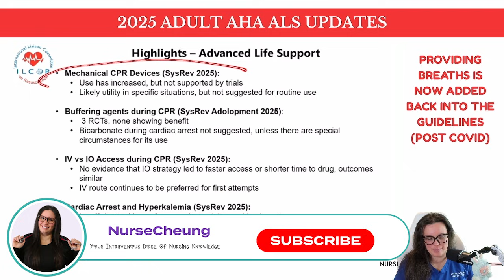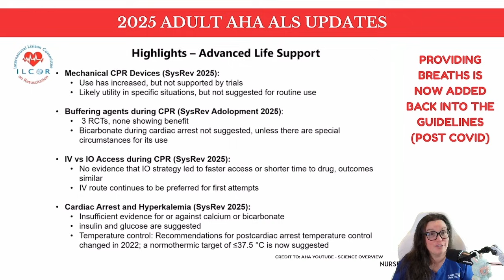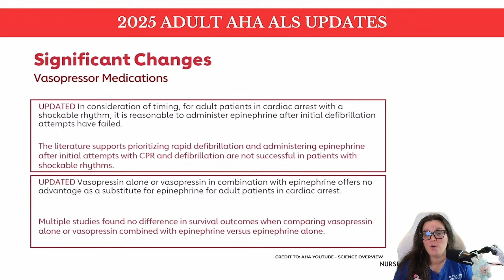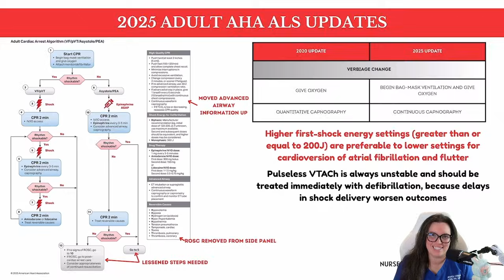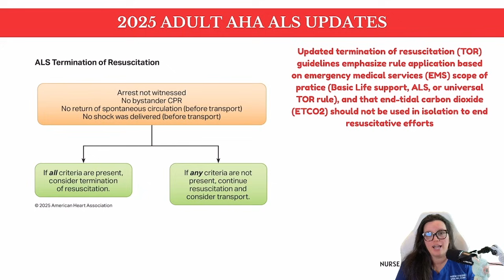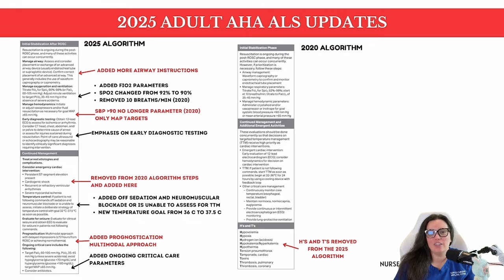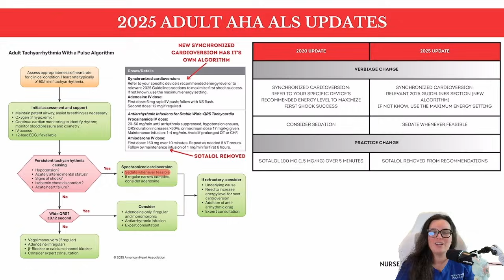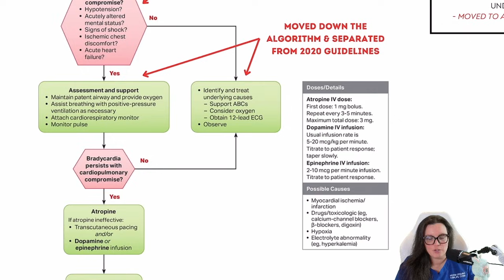Everything You NEED To Know About The 2025 AHA ACLS Updates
NURSE CHEUNG STORE

⚡ The 2025 AHA ACLS Guidelines are here and the updates are HUGE! In this video, we break down every major change from the American Heart Association, including mechanical CPR devices, vasopressor updates, removal of sotalol, temperature control, ROSC algorithms, and the all-new universal chain of survival. Perfect for nurses, paramedics, and healthcare professionals preparing for ACLS certification or recertification, get the facts, stay compliant, and master the 2025 ACLS updates! ❤️‍🔥💉

Join Nurse Cheung on YouTube for Exclusive Member Perks!